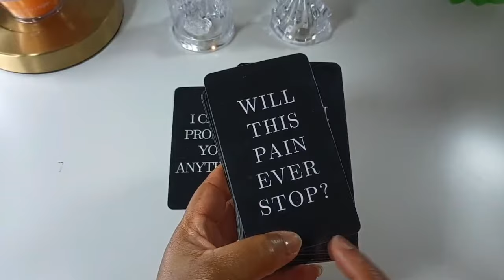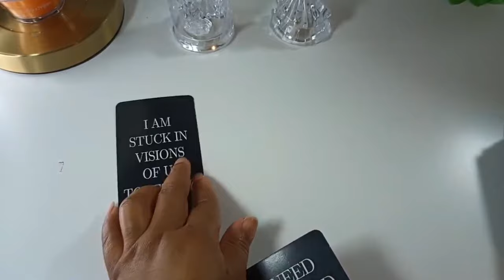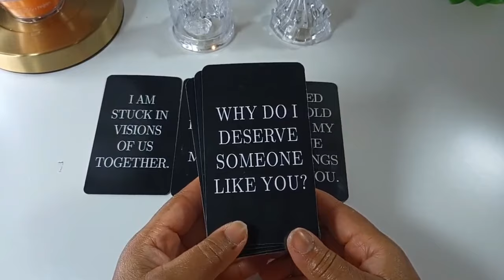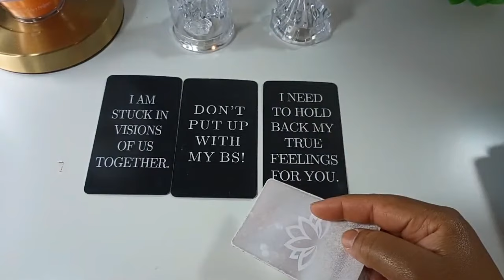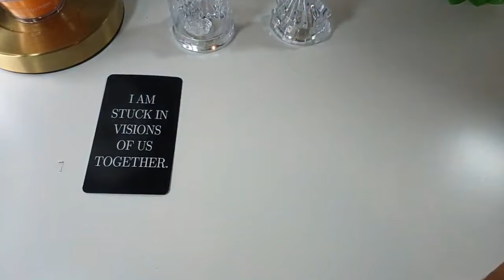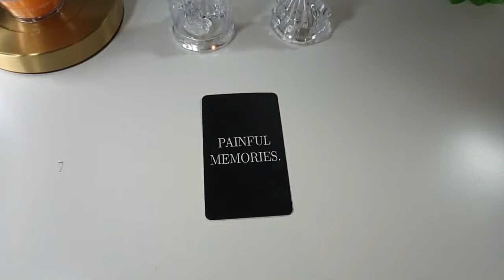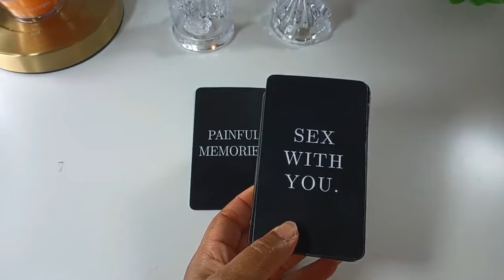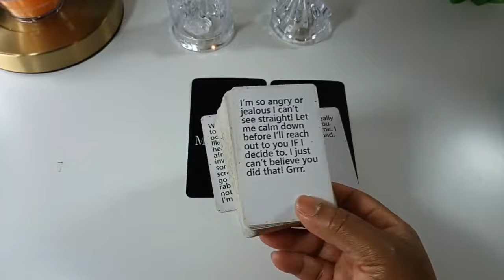PICK A MESSAGE: MESSAGES FROM YOUR TWIN FLAME 🔥 MASCULINE